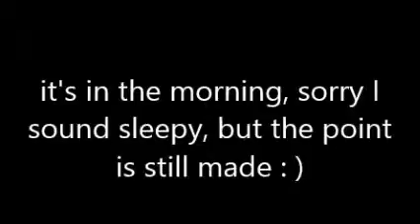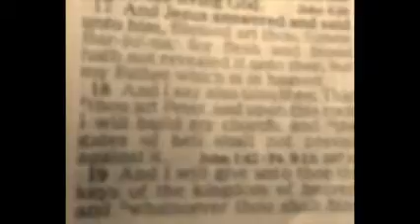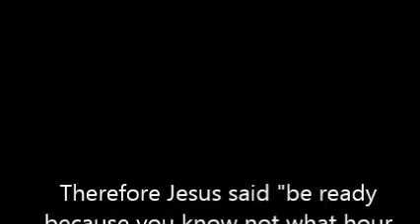When is the Rapture of the Church? Part 3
Pre-Trib, Mid-Trib, Post-Trib